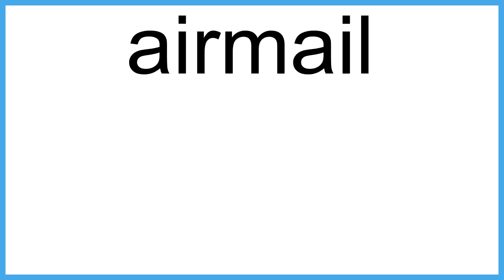airmail meaning | Vocabulary for Kids | Children's Dictionary | Learn English Vocabulary